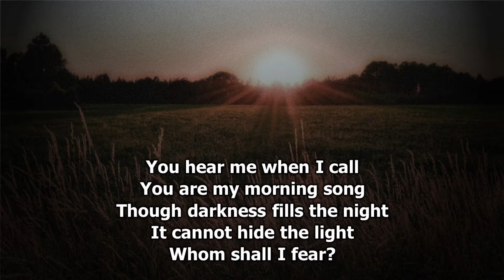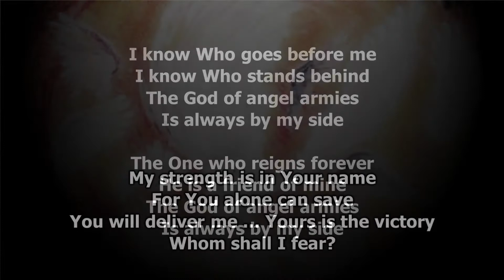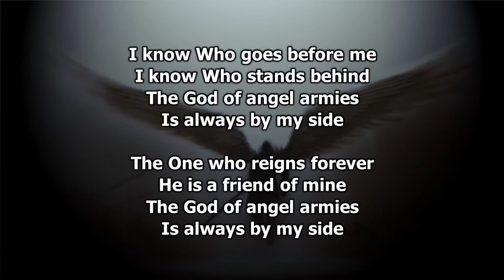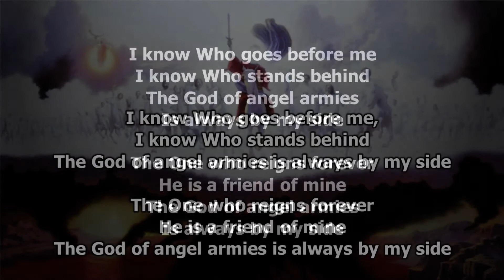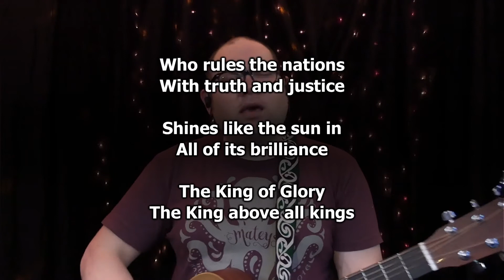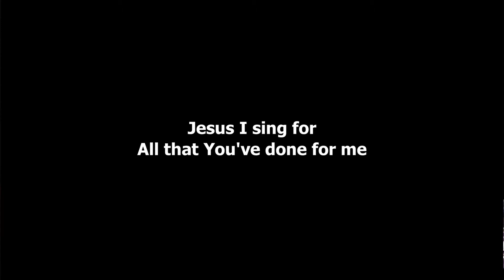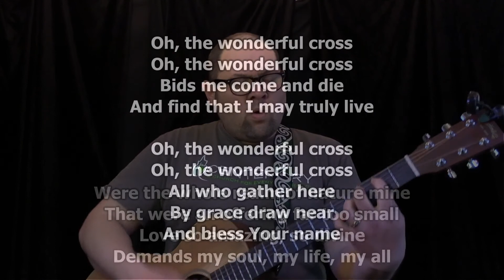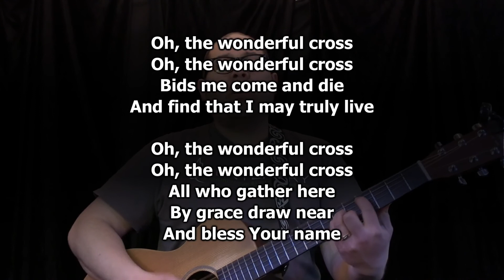Sunday Modern Service | April 11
Welcome to the Centenary Church Sunday Modern Service!